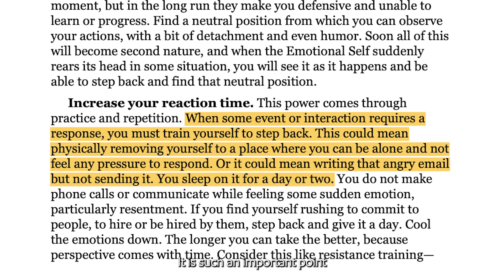The Lesson That Changed Everything For Spider-Man | Across The Spiderverse